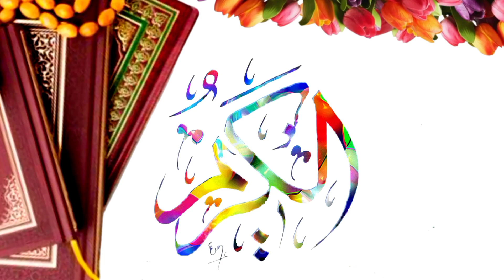AL KAREEM Name of Allah ║ الکریم ║ Asma UL Husna ║ 99 Names ║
99 names of ALLAH
Satisfying Calligraphy that will relax you
How to do bubble letters
IMPROVE HANDWRITING
LEARN CALLIGRAPHY
MODERN CALLIGRAPHY
NEON CALLIGRAPHY
Arabic Calligraphy
Islamic calligraphy
How to write fancy letters
Beautiful Handwriting
Chicano lettering tutorial
Drawing Drawings
COMPLETE ASMA UL HUSNA
AL KAREEM Name Status
AL KAREEM name whatsapp status
AL KAREEM naam ka matlab
AL KAREEM name meaning in urdu
AL KAREEM stylish name
AL KAREEM name video
AL KAREEM Name Signature
AL KAREEM in calligraphy
Asma ul Husna Calligraphy That Will Leave You Speechless
Unbelievable Asma ul Husna Calligraphy Takes the World by Surprise
Mind-Blowing Asma ul Husna Calligraphy Becomes Instant Internet Sensation
Incredible Calligraphy of Asma ul Husna Breaks the Internet
Stunning Asma ul Husna Calligraphy Goes Viral
الکریم نام